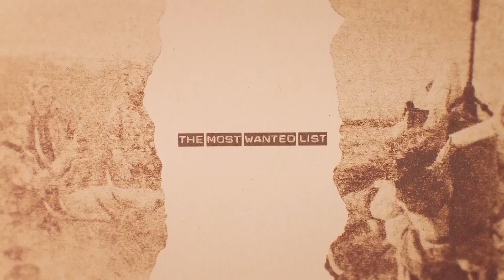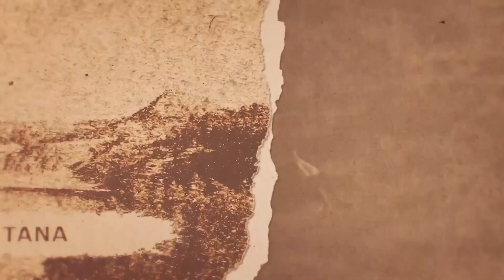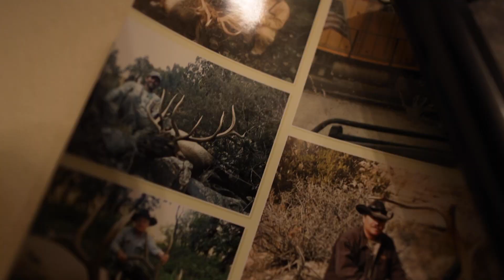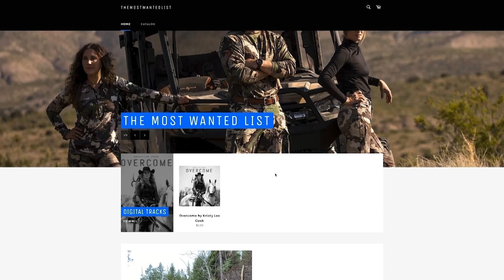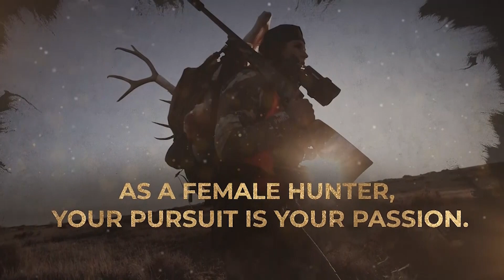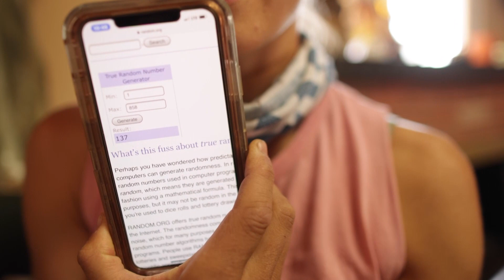The Most Wanted List - Season 7 - Episode 6